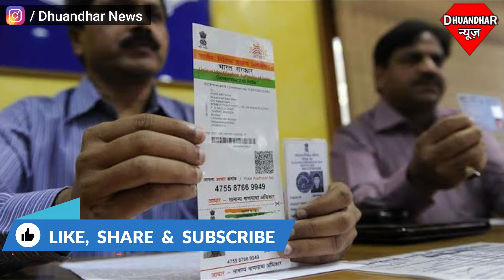आधार कार्ड से जुड़ा सबसे बड़ा अपडेट मिलेगा Online अपॉइंटमेंट, मिनटों में होगा काम || धुआँधार न्यूज़